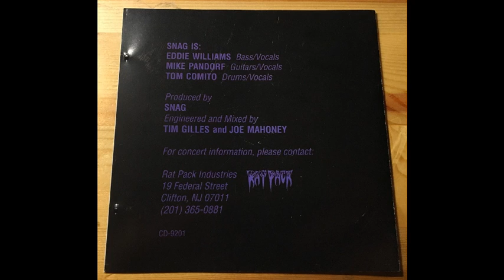Snag - Beginning to End (1992)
Snag were a Thrash/Death/Crossover metal band from Clifton, USA.

Infos about the born and death of the band are hard to find, probably they born in the middle of 80's and split up in the middle of 90's.
They released 4 Demos, 1 Ep and 1 Full Lenght.

This is the full EP, released in 1992 and called "Beginning to End".

Tracklist:

1- And so the Story goes
2- Consumed by Evil
3- The Birthgrave
4- Beginning to End
5- Feeding Frenzy